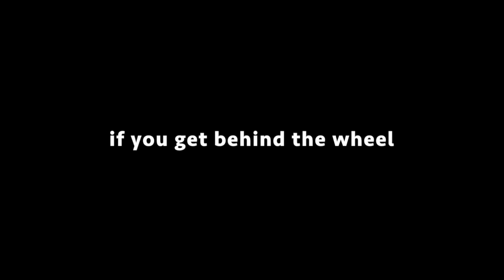1299EDN Alcohol Fuelled Violence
1299EDN Alcohol fuelled violence video
Created by Matt Tobin and Rachel Dempster
Filmed using a Go-Pro

All sounds in this video were accessed through the iMovie Database.